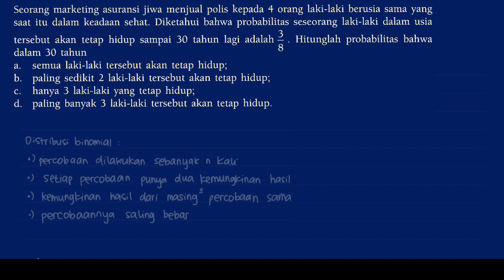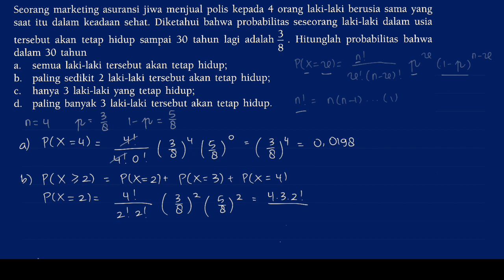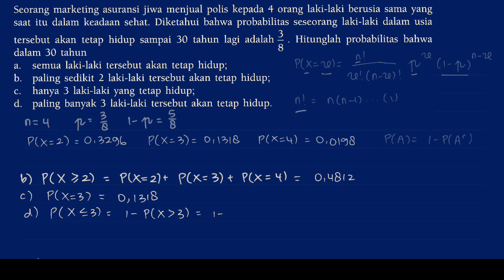Cara Menghitung Polis Asuransi 30 Tahun [Matematika Bisnis]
Dalam video ini menjelaskan tentang bagaimana Cara Menghitung Polis Asuransi 30 Tahun [Matematika Bisnis] agar bisa kita dapat mengetahui proses perhitungannya. Semoga dapat bermanfaat bagi kita semua.

Segmen Video:
00:00 Soal konsep peluang Binomial
00:08 Intro
00:18 Konsep Peluang Binomial
01:50 Menghitung Polis Asuransi Semua Laki Laki Tetap Hidup
02:35 Menghitung Polis Asuransi Paling Sedikit Dua Lelaki Tetap Hidup
04:25 Menghitung Polis Asuransi Hanya 3 Lelaki Tetap Hidup
04:40 Menghitung Polis Paling Banyak 4 Lelaki Tetap Hidup

Jangan lupa juga untuk nonton video sebelumnya dengan mengklik link dibawah ini!